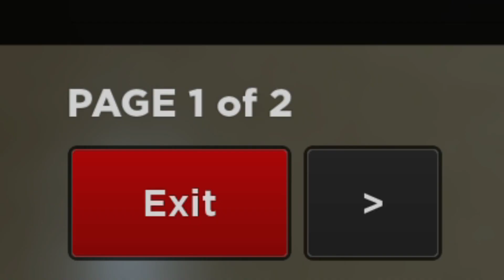Evade the Nextbot evasion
Sorry again for not uploading in a whole month, I'll try to upload more frequently now(try). Anyways enjoy the Vid.